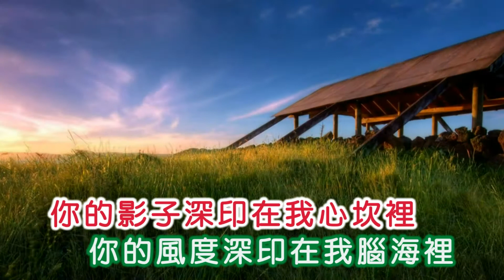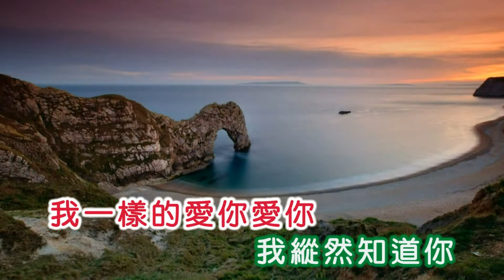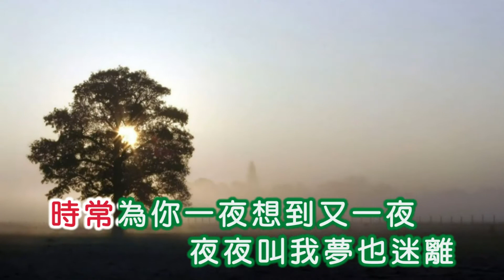崔萍~ 愛的心聲